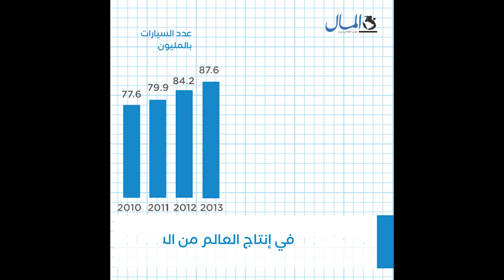ترتيب مصر بين الدول المنتجة للسيارات في العالم خلال 2019 | جريدة المال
احتلت مصر المركز رقم 34 بين الدول الأكثر إنتاجًا للسيارات حول العالم، بإجمالي بلغ 18.5 ألف سيارة خلال 2019. نستعرض في هذا التقرير الدول العشر الأكثر إنتاجًا للسيارات في العالم.